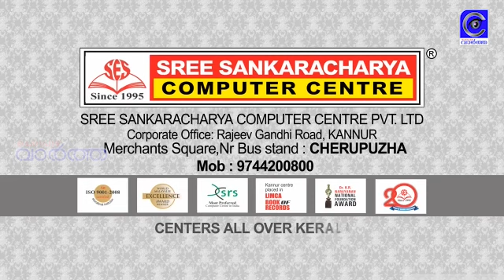തെരുവ് നായയുടെ കടിയേറ്റ് 7 പേർക്ക് പരുക്കേറ്റു.